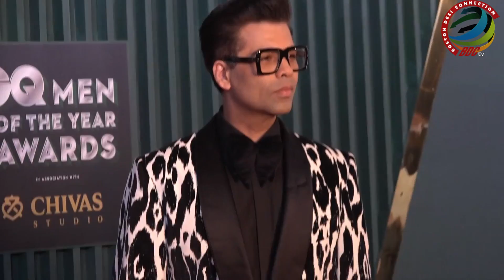Kareena hopes to be CEO of Karan's Dharma Productions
Actress Kareena Kapoor hopes to become the CEO of Dharma Productions - a production and distribution company established by Yash Johar in the late 1970s and was taken over by his son Karan Johar after his death.